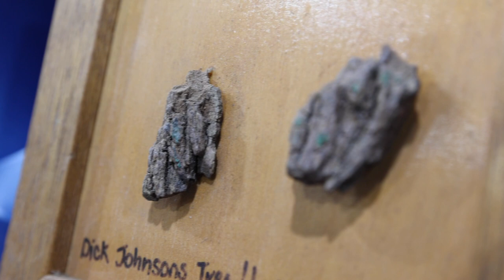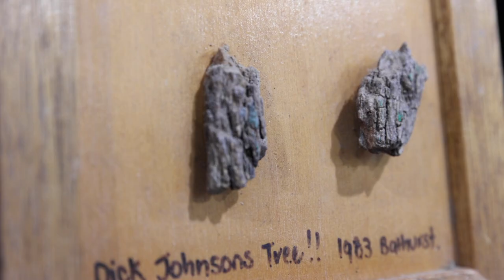Man who collected genuine bark off the tree Dick Johnson hit in 1983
We found a man who collected a piece of bark off one of the trees that Dick Johnson hit during the top 10 shootout in the 1983 Bathurst 1000.